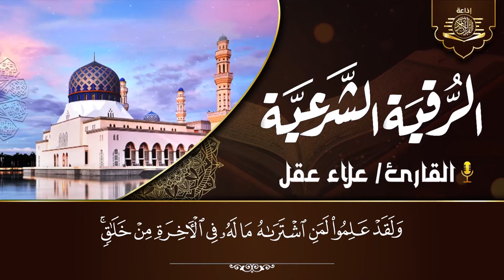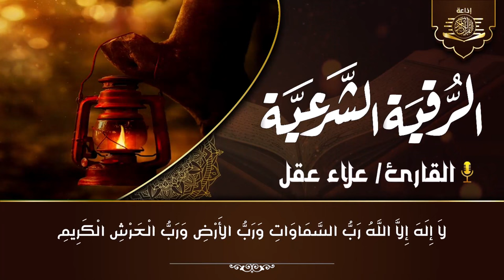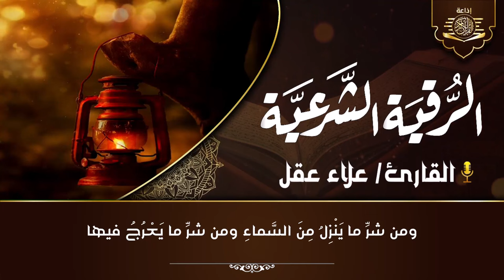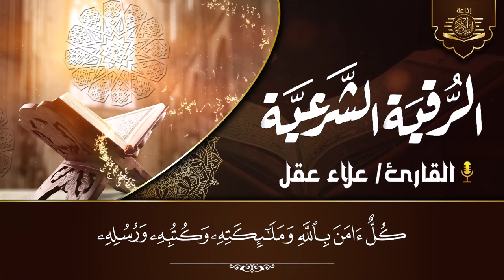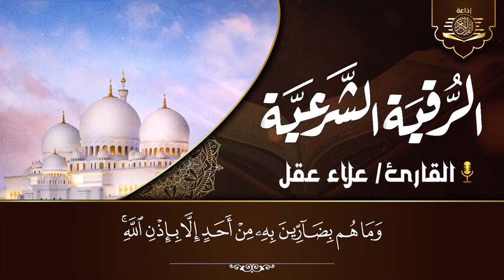الرقية الشرعية الشاملة أجمل صوت هادئ لعلاج السحر والحسد والعين - علاء عقل - Powerful Ruqyah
الرقية الشرعية الشاملة أجمل صوت هادئ لعلاج السحر والحسد والعين شافية بإذن الله - Powerful Ruqyah
الرقية الشرعية الشاملة مكتوبة أجمل صوت هادئ لعلاج السحر والمس والحسد والعين - Powerful Ruqyah
الرقية الشرعية الشاملة من القرآن والسنة { مكتوبة } لعلاج السحر والمس والحسد والعين - Powerful Ruqyah